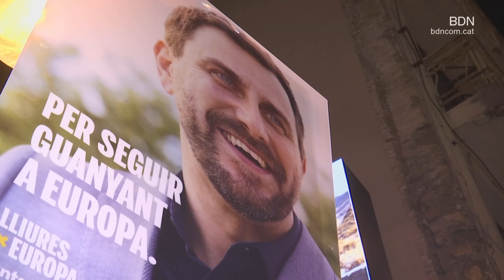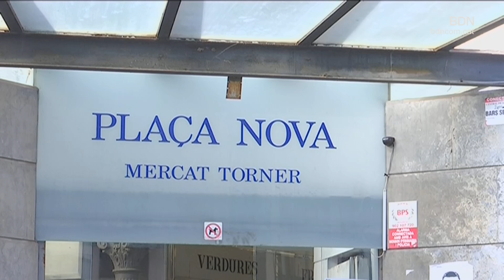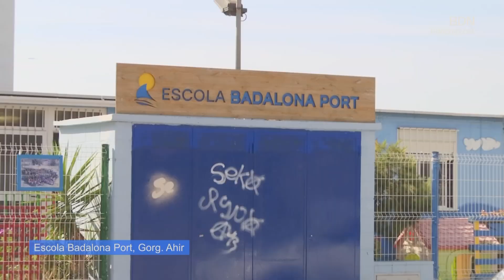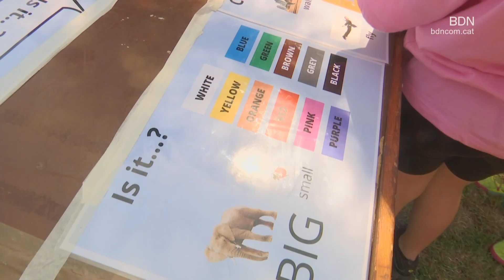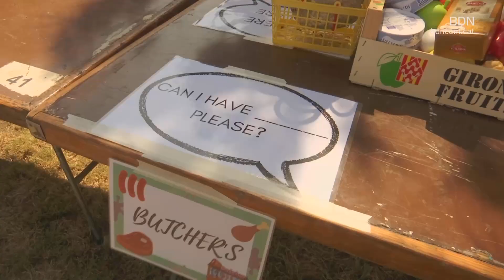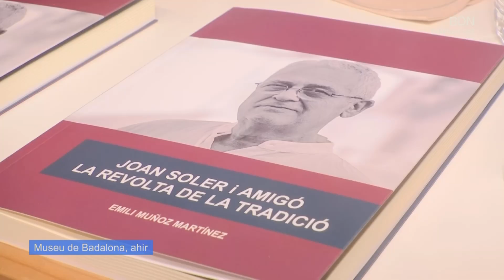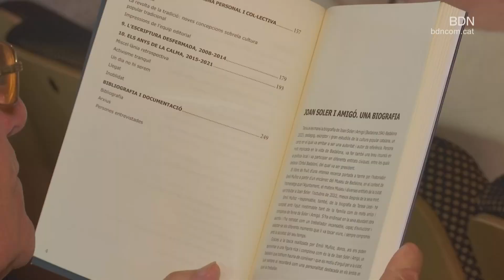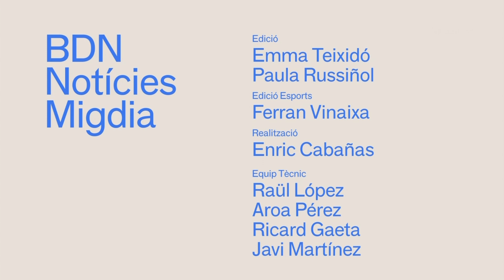BDN Notícies Migdia 7 de juny de 2024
Un total de 155.679 persones podran votar a Badalona per les Eleccions al Parlament Europeu, aquest diumenge 9 de juny. A la ciutat s’estan preparant les urnes per a votar en 44 col·legis electorals amb un total de 256 meses.